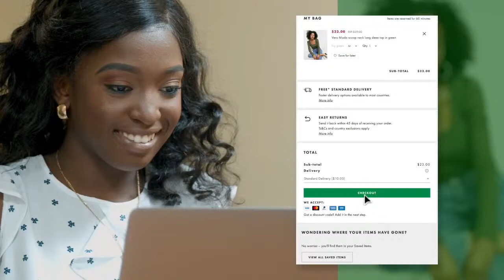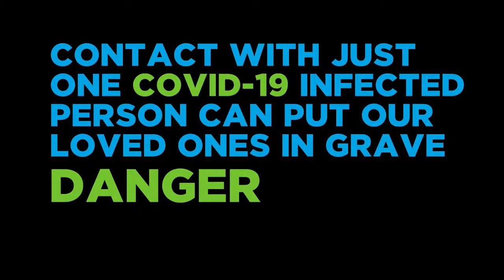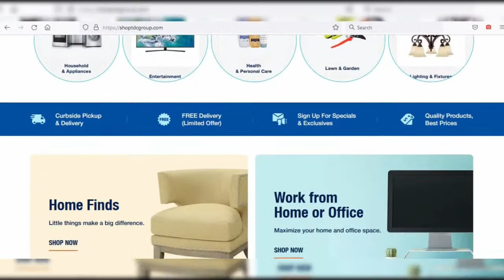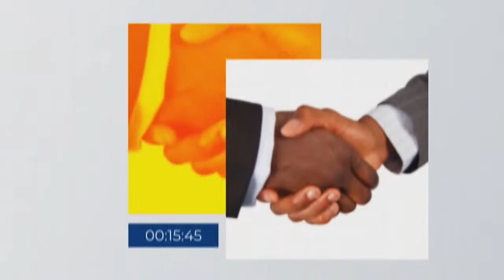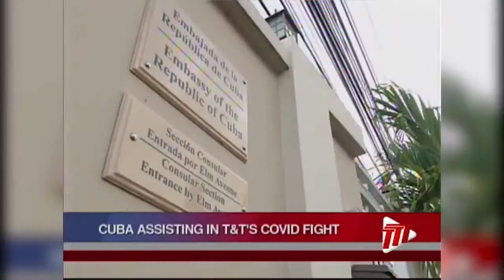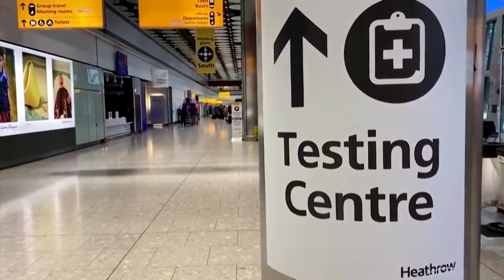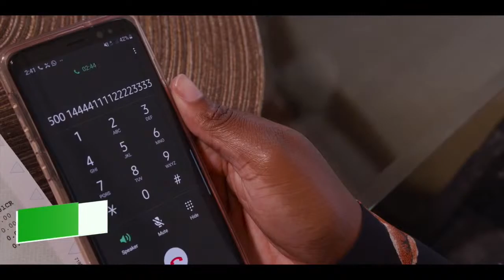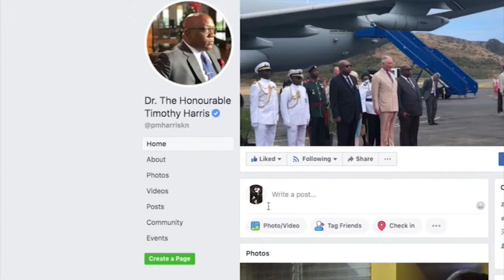ZIZ Evening News - July 29, 2021